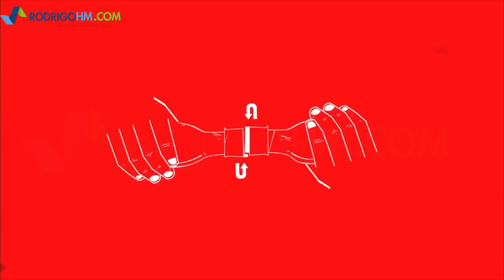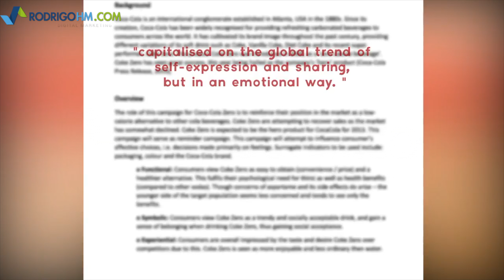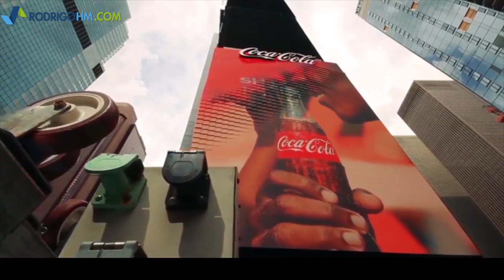El Secreto detrás del Marketing de Coca Cola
Coca-Cola es la empresa no-tecnológica más grande del mundo. Originalmente solo servía 7 vasos al día, la empresa ha crecido desde entonces y ahora vende 1.9 mil millones de raciones por día.

¿Cual es el secreto detrás de su éxito? Con solo 4 mil millones de dólares que se invierten en publicidad al año, les ha permitido a Coca-Cola el experimentar y lanzar un monto de campañas interesantes y con grandes resultados.

marketing experiencial de Coca Cola marketing emocional marketing y publicidad

Coca Cola realiza con mucho éxito la campaña de "máquina de la felicidad", un gran éxito viral y ejemplo en creatividad...una gran sorpresa en una universidad

Marketing Digital - El Secreto detrás d la Mercadotecnia de Coca Cola